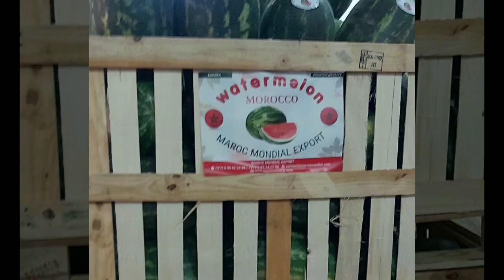Watermelon Morocco Export Pastèque Maroc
Exporter Suppliers of Moroccan watermelon Zagora, UK Europe market, Import water  melon from Morocco, packaging watermelon and export